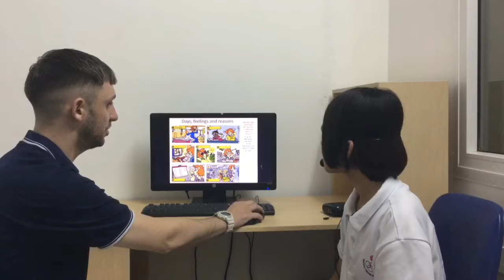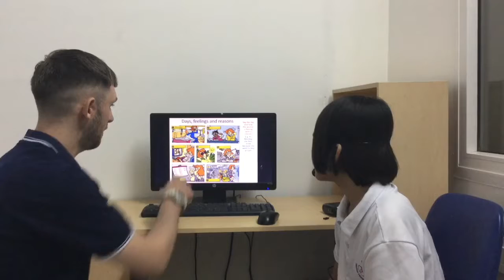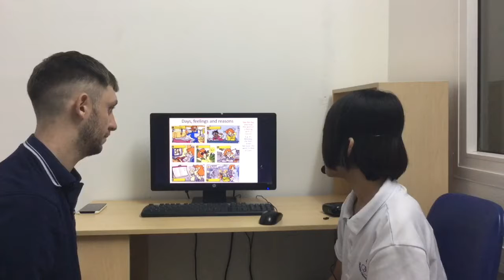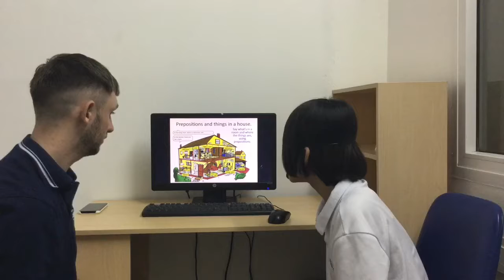CEC | Test in September 2019 | Class ES4-M6 | TRÂM ANH